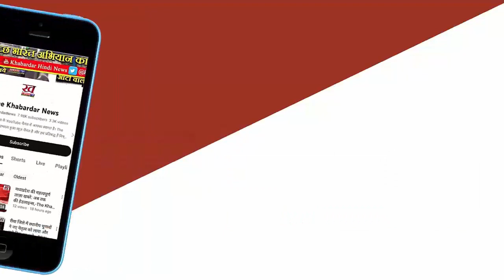मध्य प्रदेश में तीसरी बड़ी पार्टी बनने की कोशिश में सपा, अखिलेश यादव लगातार बहा रहे पसीना